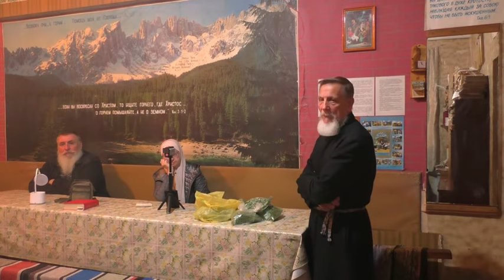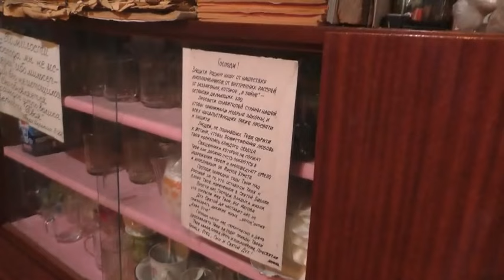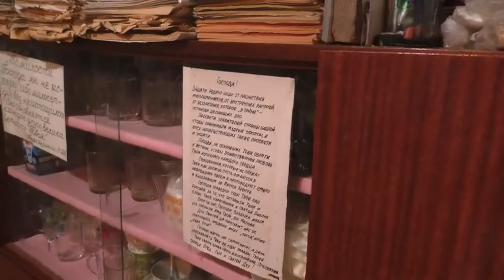Собрание Крестовоздвиженской общины г Барнаула. 08. 09. 2024